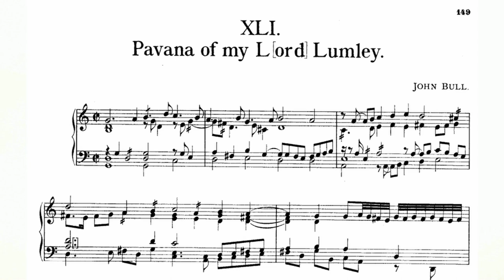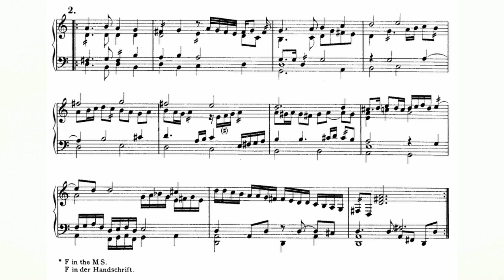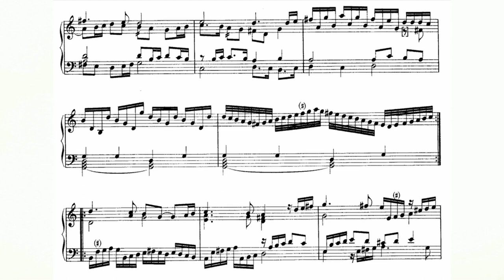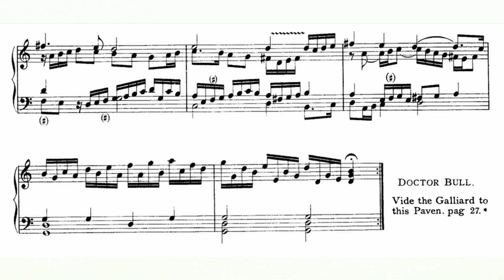John Bull - Pavana of my L(ord) Lumley FVB 41 (FitzwilliamVirginalBook Vol.1No.41) audio+sheet music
John Bull - Pavana of my L(ord) Lumley FVB 41
Fitzwilliam Virginal Book Vol. 1No. 41